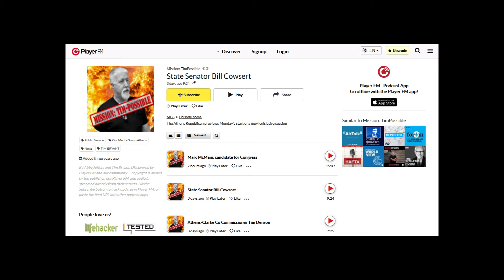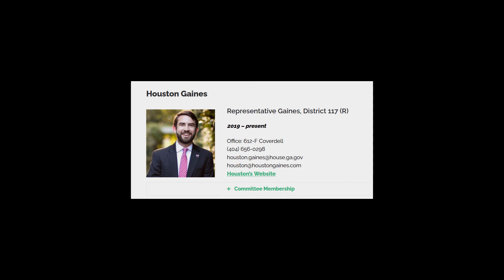Republicans gerrymander Athens' commission districts | APN Podcast Ep. 5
The Republican state legislators representing Athens have proposed a new set of ACC Commission districts, which they released in a joint statement last Thursday. If approved, these new maps would fundamentally alter Athens’ political landscape, shifting a large number of Athenians to new commission districts. It would also prevent three commissioners from running for reelection in 2022, effectively removing them from office by legislative fiat.